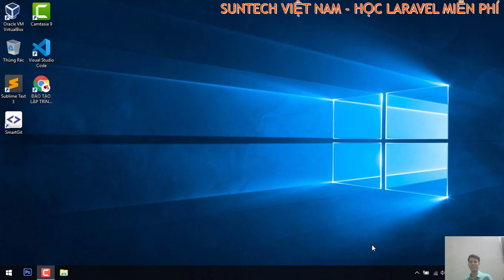Giới thiệu tổng quan về Tuturial Laravel 6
Tutorial Laravel - Hướng dẫn học lập trình Laravel 6 từ căn bản đến nâng cao.

Giới thiệu tổng quan nội dung sẽ có trong Tutorial Laravel này để các bạn nắm biết trước được chúng ta sẽ học những gì?

CHÚNG TÔI MỞ LỚP HỌC MIỄN PHÍ HÀNG THÁNG TẠI HÀ NỘI

CHAT TRỰC TIẾP LÊN FAN-PAGE ĐỂ THAM GIA HỌC LARAVEL MIỄN PHÍ LỚP OFFLINE TẠI XUÂN THỦY CẦU GIẤY HÀ NỘI.